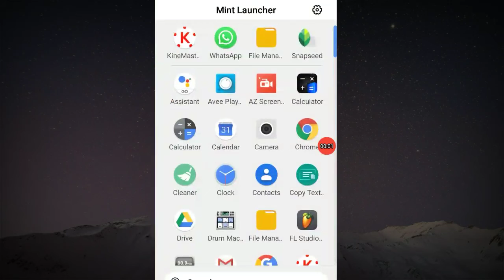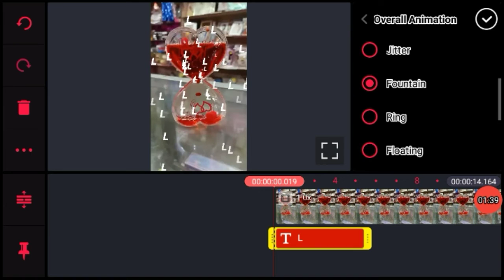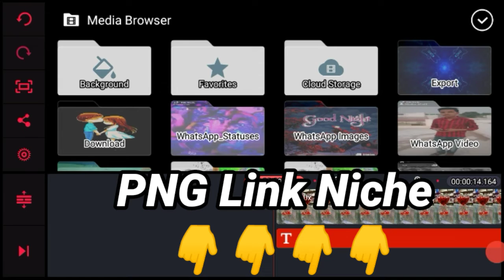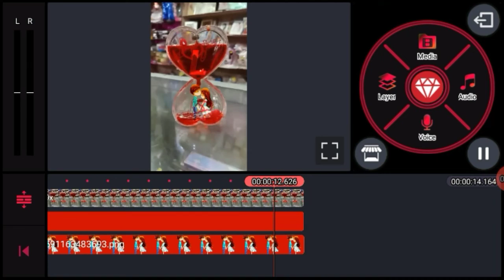||Love Nema Art Video editing |Tik Tok Viral Video editing Kaise Banaye | Name Art Video editing||